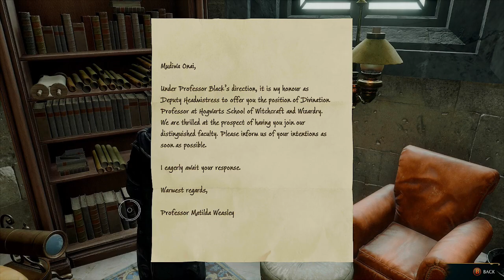Another Spell I Hogwarts Legacy I Episode 26